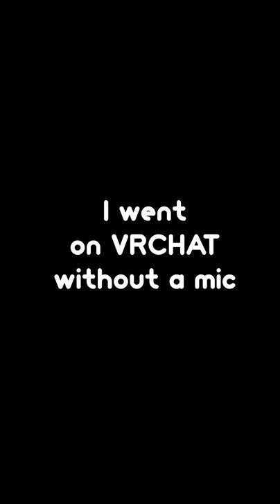VRChat is mad funny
bruh I went on VRChat with no mic for just 10 minutes and this is what happened LMAO